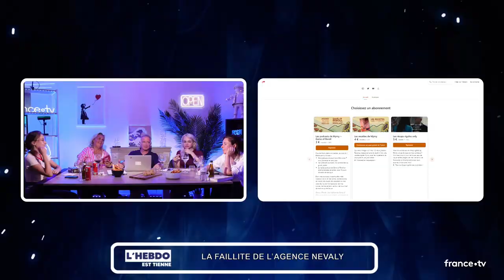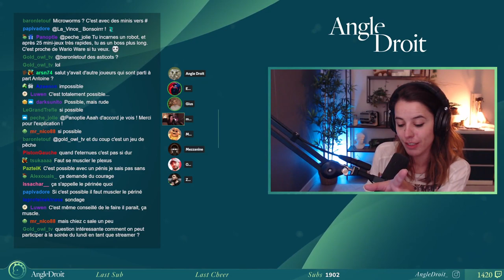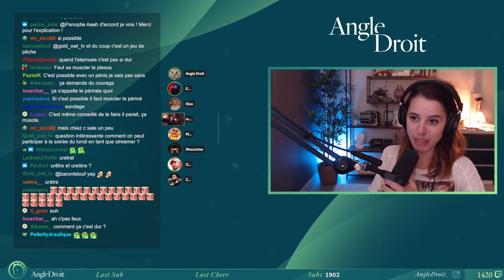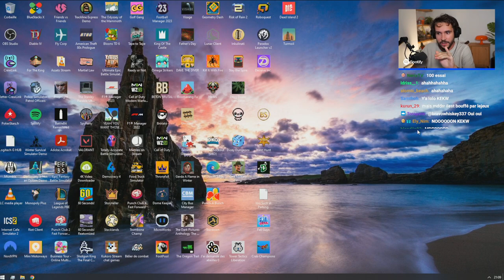Les ptits clips de la semaine du 2 septembre 2023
Les ptits clips de la semaine du 2 septembre 2023. Streamers Twitch présents : Antoinedaniel, Bagherajones, Ponce, Mynthos, Zerator, Samueletienne, Aypierre, Etoiles, Kamet0, Angledroit, Domingo, Mistermv, Maximebiaggi